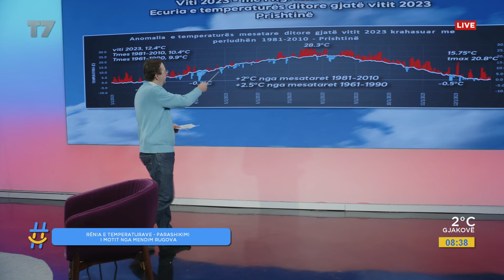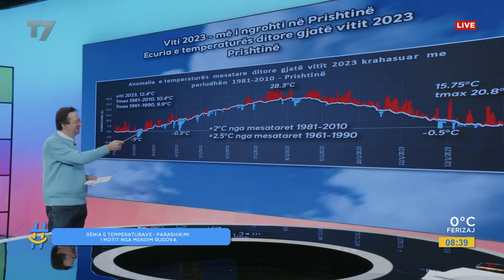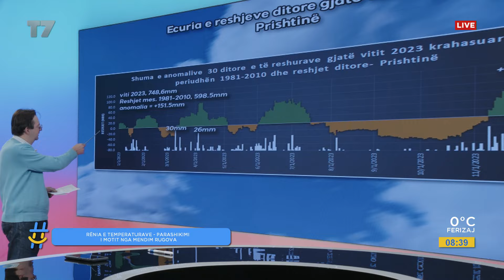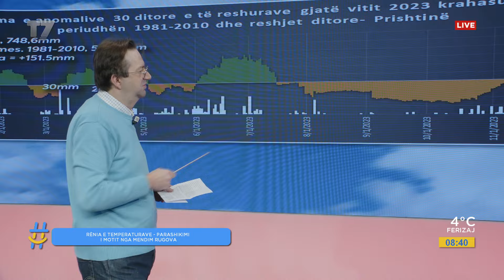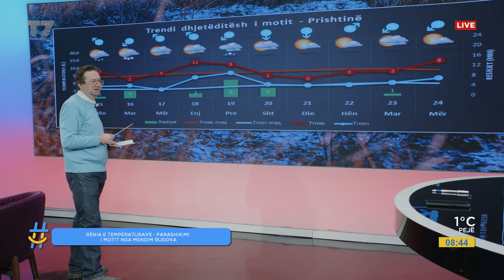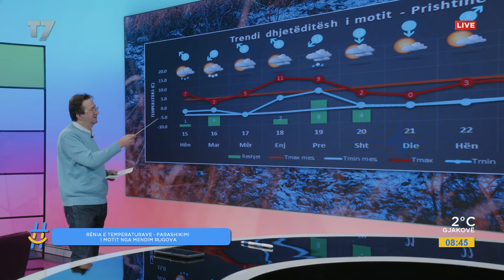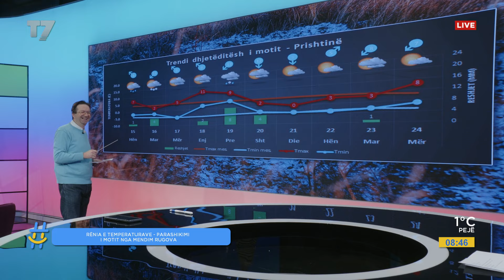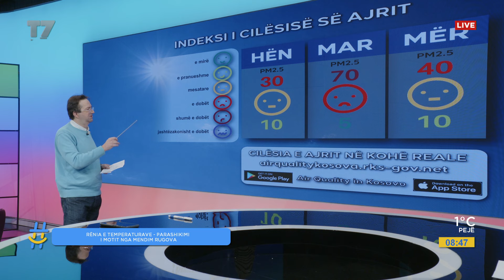Rënia e tempraturave - Parashikimi i motit nga Mendim Rugova | gjesi | T7